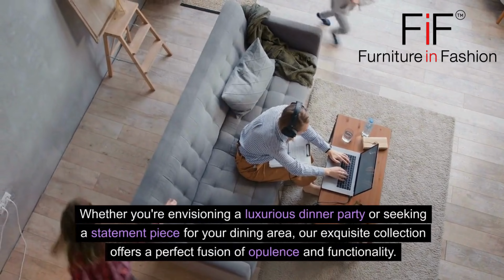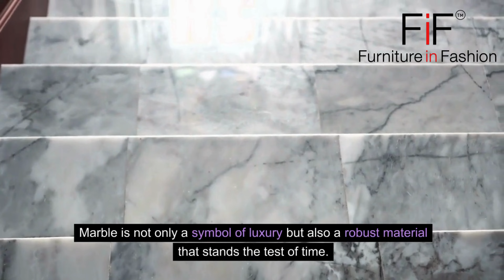Marble Dining Tables UK, Bolton UK | Furniture in Fashion Online Store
Introduction: Upgrade your dining experience to a new level of sophistication with the timeless allure of marble dining tables and chairs from Furniture in Fashion . Whether you're envisioning a luxurious dinner party or seeking a statement piece for your dining area, our exquisite collection offers a perfect fusion of opulence and functionality. Let's explore the world of marble dining sets that bring an element of grandeur to your home. Section 1: Luxurious Design with Marble Dining Tables Elevate your dining space with the unparalleled elegance of marble dining tables. Our collection showcases a variety of designs, from sleek and modern to classic and timeless. The natural veining of the marble adds a touch of luxury, making each table a unique work of art. Section 2: Comfort and Style with Marble Dining Chairs Complete the ensemble with our curated selection of marble dining chairs. Crafted for both comfort and style, these chairs complement the luxurious aesthetic of the marble tables. Choose from a range of upholstery options and designs to create a dining setting that exudes refinement and comfort. Section 3: Durable and Timeless Marble Material Investing in marble dining sets means investing in durability and timelessness. Marble is not only a symbol of luxury but also a robust material that stands the test of time. Our marble dining tables and chairs are crafted with precision, ensuring a long-lasting addition to your home that retains its beauty over the years. Section 4: Versatility in Design and Size Whether you have a grand dining room or a cozy breakfast nook, our marble dining sets come in various sizes and designs to suit your space. From expansive tables for lavish gatherings to smaller sets for intimate dinners, Furniture in Fashion offers versatile options for every home. Section 5: Easy Maintenance for Lasting Beauty Contrary to common misconceptions, marble is easy to maintain with proper care. Our marble dining sets are sealed for protection, making them resistant to stains and spills. Discover the beauty of marble without the worry of extensive maintenance, allowing you to enjoy luxurious dining experiences hassle-free. Conclusion: Transform Your Dining Space with Marble Elegance In conclusion, marble dining tables and chairs from Furniture in Fashion are not just furniture pieces; they are statements of luxury and refined taste. marble-dining-tables-and-chairs/ and bring the timeless allure of marble into your dining area. Elevate your dining experiences with the opulence, durability, and versatility that our marble dining sets offer, creating a truly captivating focal point for your home.